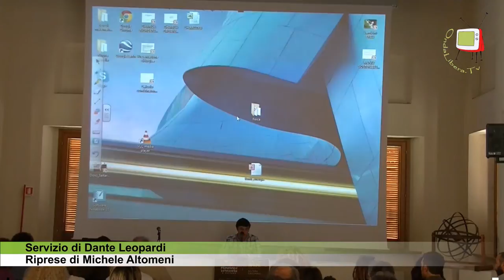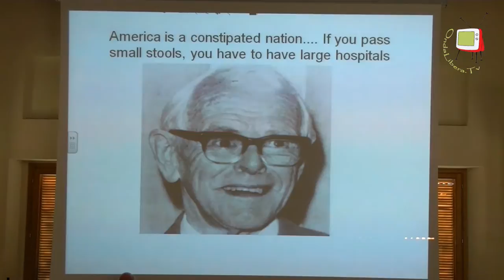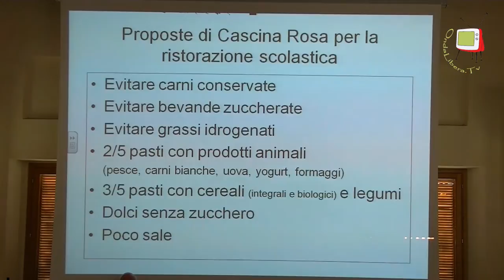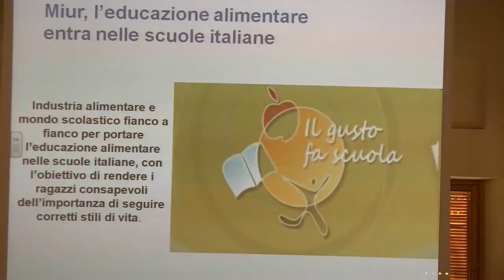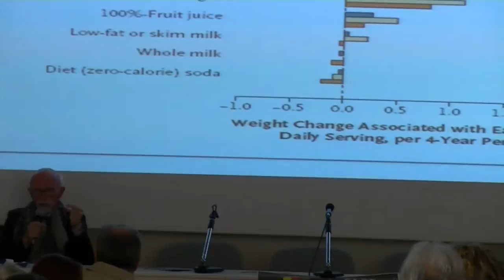Saltara - Museo del Balì - La salute vien mangiando Intervista al Prof. Berrino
Il 7 e 8 aprile 2014 il Comune di Saltara in collaborazione con Eticare, L'Emporio AE, AltraMarea, DIESMN, REES Marche, ACU Marche, Ape & Co., A.S.E.M.,  ha organizzato l'incontro dal titolo "La salute vien mangiando - Mense sostenibili; Nuove scelte per la ristorazione pubblica". L'iniziativa ha visto la partecipazione del Prof. Franco Berrino, ex direttore del Dipartimento di prevenzione dell'Istituto Nazionale dei Tumori di Milano, la d.ssa Rita Rognoli, agronoma, esperta di ristorazione collettiva, la Prof.ssa Elena Viganò dell'Università di Urbino e Andrrea Ceccarelli responsabile della Coop. sociale GERICO-Emporio AE di Fano.